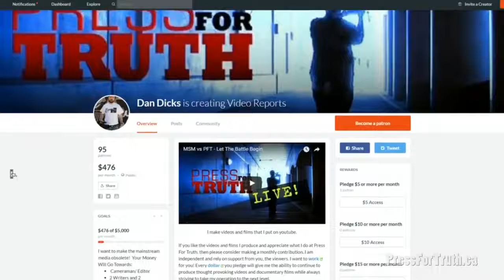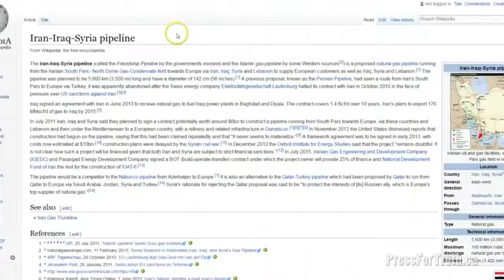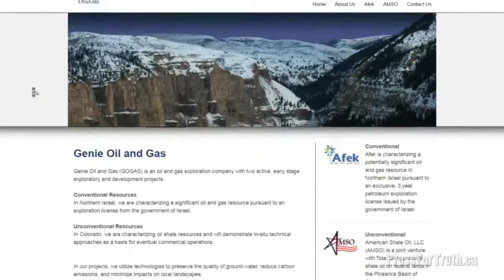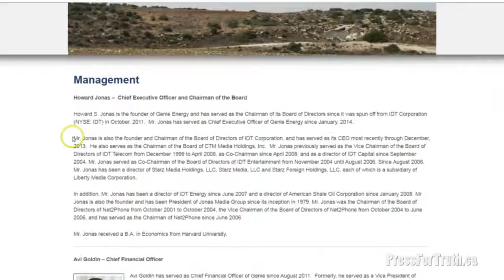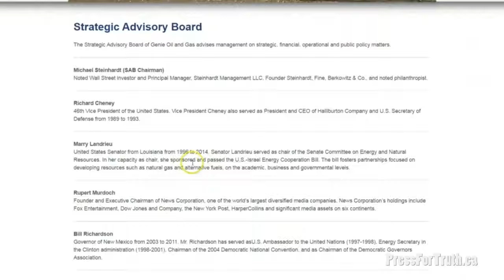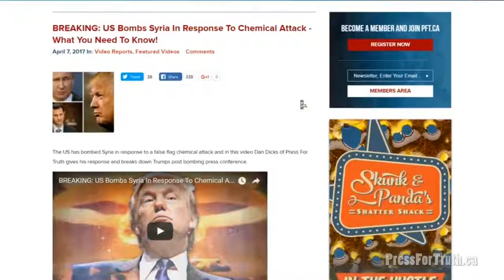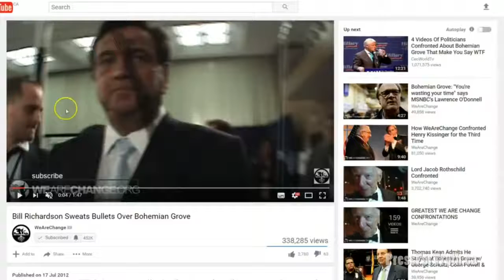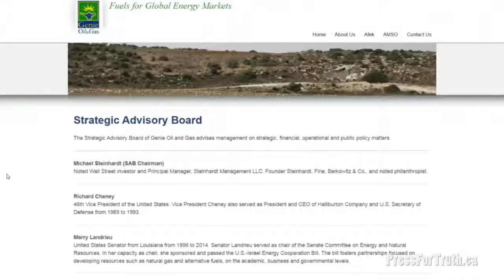(Mirror Video) Syrian War Battle For The Golan Heights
Syrian War Putin Iran Trump Assad